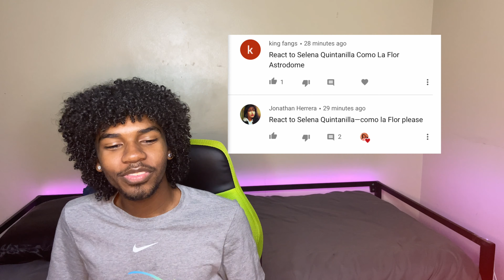Reacting to Selena Quintanilla "Como La Flor" Live at Astrodome!!!